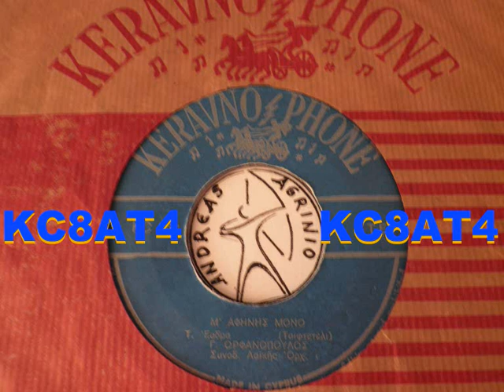Μ'ΑΦΗΝΕΙΣ ΜΟΝΟ - Γ.ΟΡΦΑΝΟΠΟΥΛΟΣ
Γ.ΟΡΦΑΝΟΠΟΥΛΟΣ-- Μ'ΑΦΗΝΕΙΣ ΜΟΝΟ  (ANDREAS TOXOTIS)